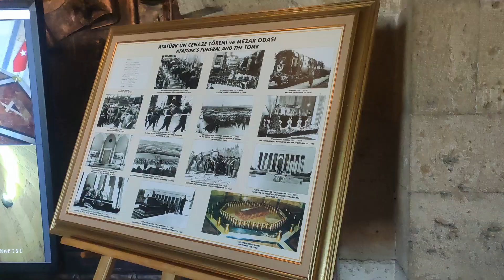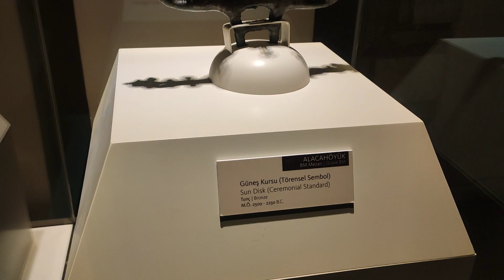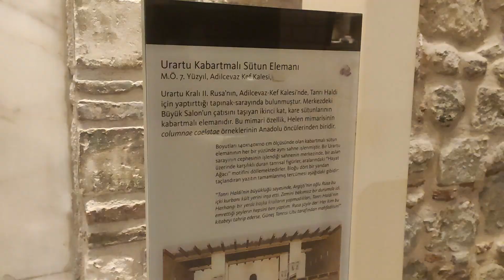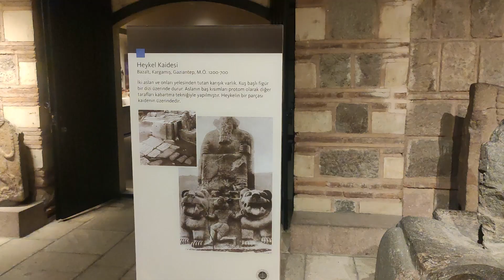Hadi Yola Çıkalım | Ankara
Ankara'dayız.
Son anda rotaya eklenen bir günlük gezimiz Pazartesi'ye denk geldiği için gitmek istediğimiz çoğu müze kapalıydı. Anıtkabir'i ve Anadolu Medeniyetleri Müzesi'ni ziyaret etme şansı bulduk. Yorgunluk ve hastalıktan çok konuşamadık. Bir dahaki Ankara seyahatinde daha detaylı gezebilmeyi umuyoruz.